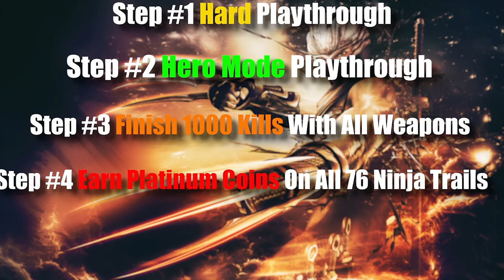Overcoming Ninja Gaiden Platinum On MASTER NINJA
►In this video, I apologize for failing the Ninja Gaiden Sigma platinum trophy because it was simply just too hard. Watch me struggle and admit defeat!

►In this video, I'll talk about why getting the Ninja Gaiden Sigma platinum trophy was just too hard for me. Sometimes, even the most dedicated gamers struggle to achieve certain gaming goals. Join me as I share my experience and thoughts on this challenging platinum trophy.

►Current Platinum Trophy Count: 25/30 BEFORE END OF THE YEAR! HOPEFULLY

Don't forget to click the 🔔 to join the RarityFamily!

►My Current Platinum List (BETA) - coming soon